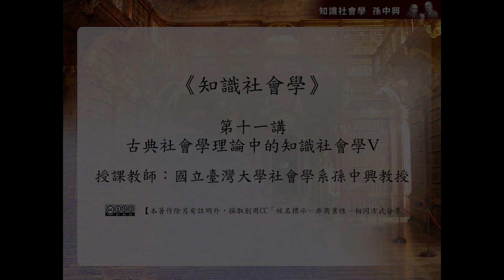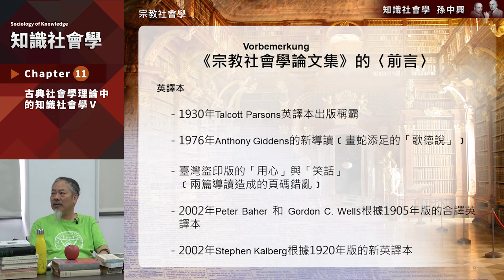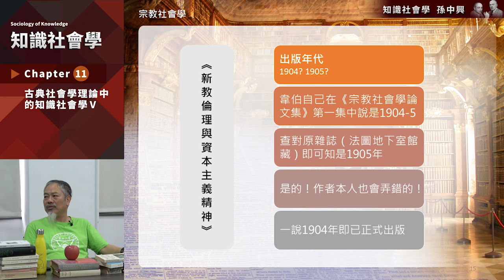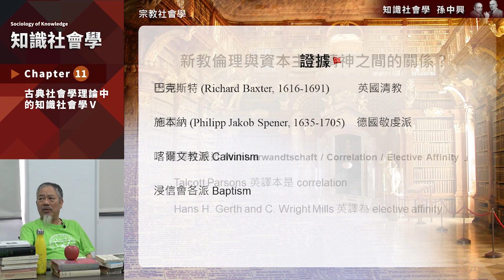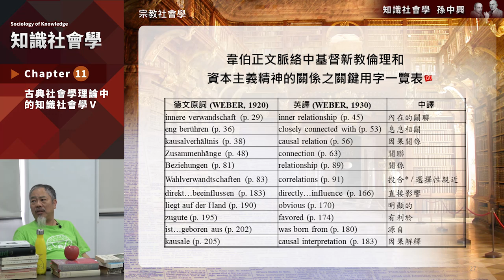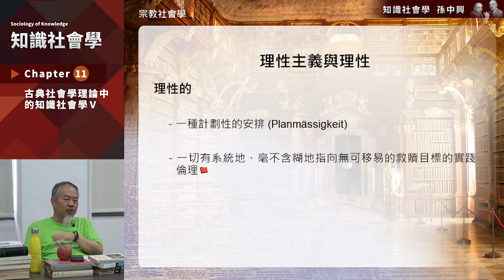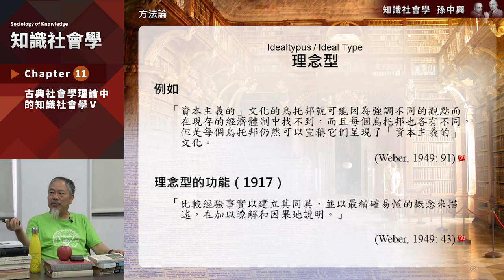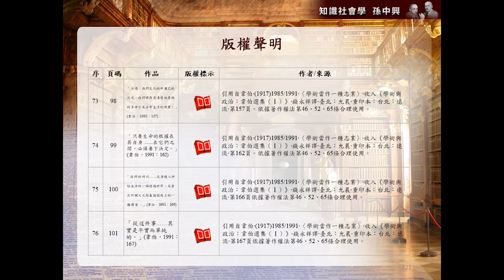知識社會學 11. 古典社會學理論中的知識社會學 (5)